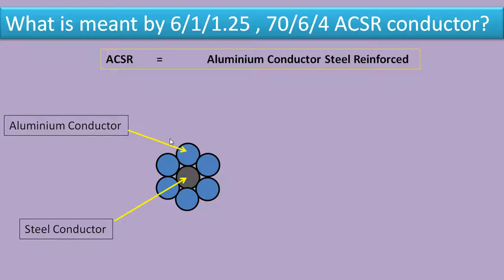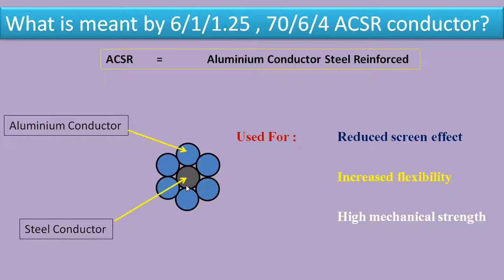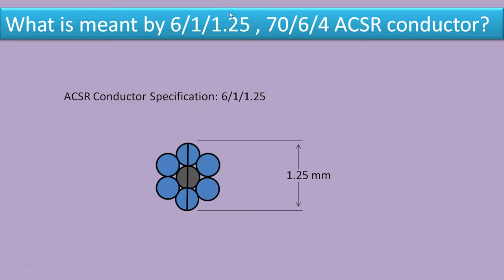ACSR Conductor Specification[Hindi] - Understand it in 2 mins | Electrical Interview Question Answer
What is the meaning of specification of ACSR conductor- is a basic question that is asked during electrical job interviews.

You will be familiarized with conceptual electrical interview questions and answers for jobs and admissions for higher studies in an easy way. You will learn & grasp some in-depth concepts and industrial knowledge about our stream of electrical engineering. Your basic understanding about the subjects will help you to clear the interviews successfully. So, all the very best for your future.

       In this video, an informative electrical interview question and answer on ACSR(aluminium conductor steel reinforced) conductor has been discussed. This types of queries on power system will guide you to prepare for different competitive job interviews. You will learn how answer such basic interview question of power system.

Topic Discussed:
1. What is the full-form of ACSR conductor?
2. Why ACSR conductor are used in transmission and distribution system ?
3. The meaning of specification of ACSR cable / conductor.
4. Basic construction of ACSR conductor.
5. Electrical engineering interview questions and answers.
6. Electrical PSU interview questions.
7. Industrial electrician interview question.
8. Power system interview question.